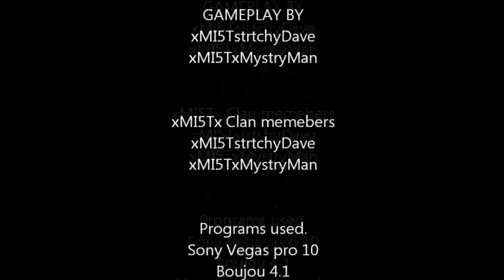xMI5Tx MW3 Sniper Montage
READ  I
H guys, a like and Favorite would be awesome and would make me more likely to put vids up more often so take a second out of your time and hit the thumbs up button.
╔╝(¯`v´¯)
╚══`.¸Sniping
Song- Erasus by Subkulture
Gameplay- StretcheyDave and MysteryMan.
All comments, Like's, Favorites and Subscribes DONT GO UNNOTICED! if you Sub me ill try and return the favor!